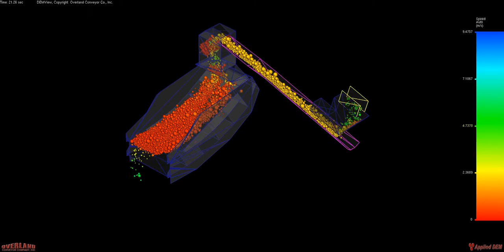Barcandyle, Banana Screen feed chute, 450 T.P.H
Hakhano Colliery, Witbank, South Africa